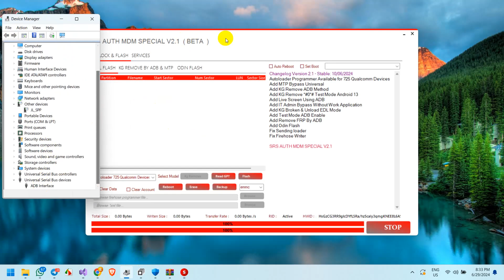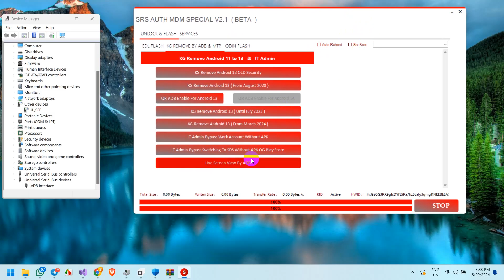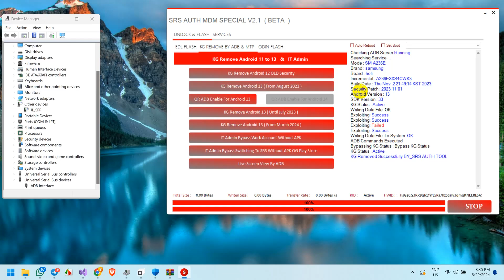SRS AUTH MDM TOOL V2.1 ( Beta ) New Update With Enhanced Application Security & Application UI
For Activation SRS Auth Tool